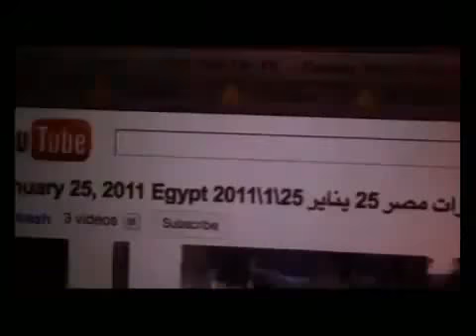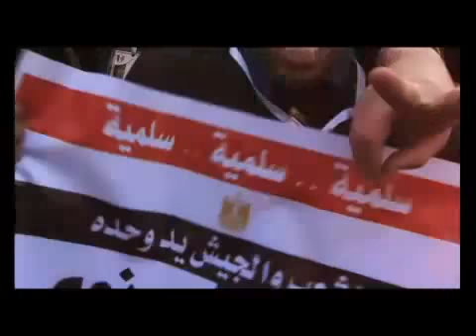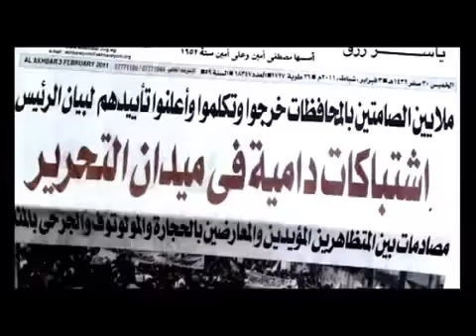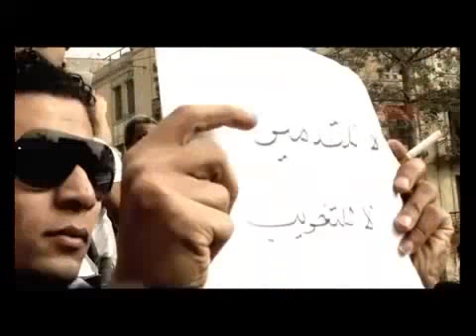YouTube Mohamed Mounir How محمد منير ازاي؟ With Lyrics